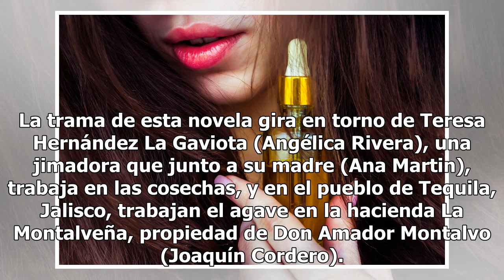Televisa prepara el regreso de Angélica Rivera a la TV; ella planea un libro con su verdad sobre ...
Televisa prepara el regreso de Angélica Rivera a la TV; ella planea un libro con su verdad sobre Los Pinos
Fuera de la casa presidencial y presuntamente divorciada, volverá a las telenovelas Angélica Rivera dejará de ser Primera Dama. Foto: Getty Images La telenovela de Televisa Destilando amor, producida por Nicandro Díaz y protagonizada por Angélica Rivera y Eduardo Yáñez en 2007, regresará a la pantal...